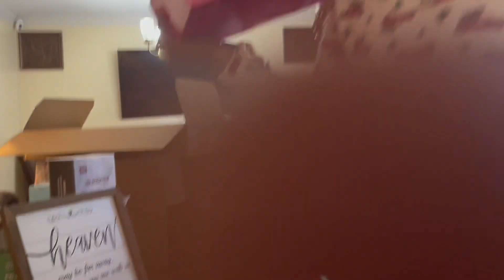Opening Christmas Presents 🎁 | Vlogmas Day 25